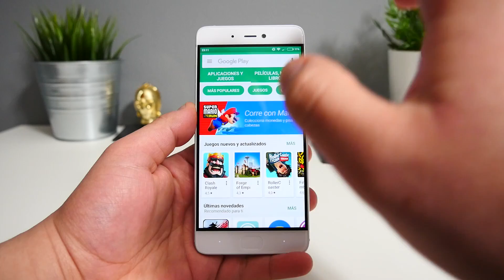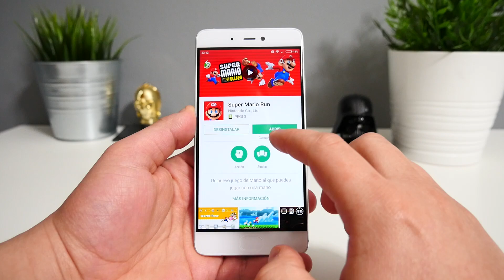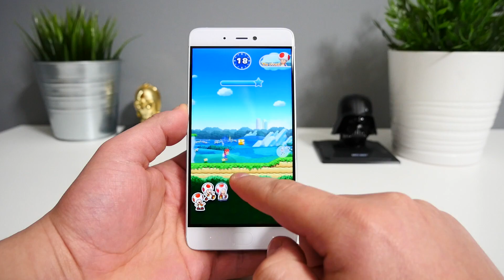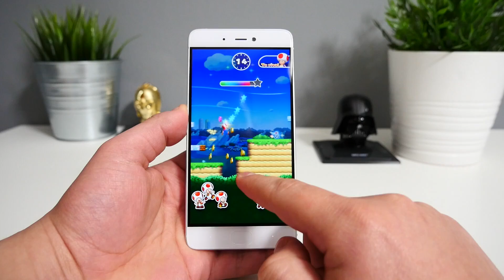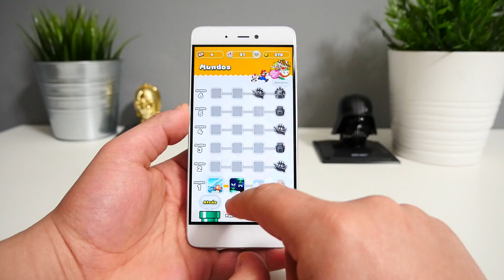COMO INSTALAR SUPER MARIO RUN OFICIAL PARA ANDROID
Super Mario Run ya disponible para Android, como descargar super mario run, gameplay super mario run android...